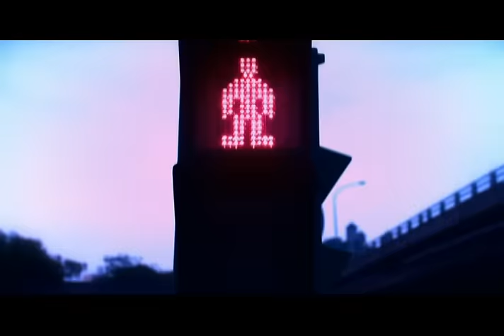蔡依林 Jolin Tsai - 愈慢愈美麗 Slow Life (華納official 官方完整版MV)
金曲台前幕後得主 三頭六臂聯手打造
一年一張全力付出 10首新/型音樂品種
以花蝴蝶JOLIN為創作謬思 華語最Hit創/製作人大集合 創意繽紛花開泉湧！

最貼近JOLIN的JOLIN專輯
Jolin這一次從前期企劃錄音就全力付出，參予了專輯很多不同面向的討論，不管從造型/指甲彩繪/服裝/舞蹈/ MV道具/攝影風格/拍照Pose等各方面，提出很多很屬於Jolin的想法，當然最了解Jolin的人就是Jolin，這一次大家將可以看到更完整貼近Jolin的Jolin專輯！